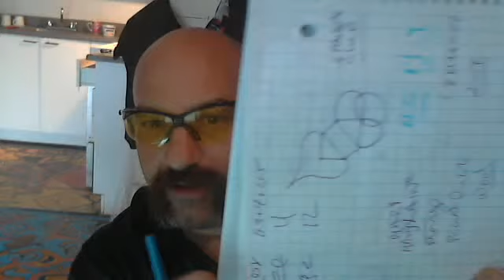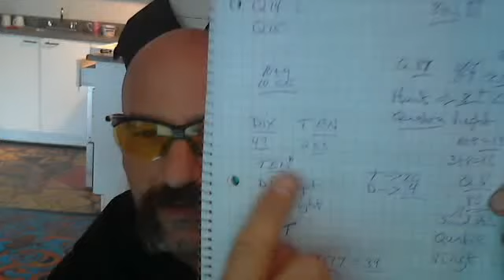SIMILAR TO H-Q FRENCH VERSION FRANCAIS QUATRE-VINGT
THIS VIDEO EXTENDS THE PREVIOUS VIDEO AUGUST 30TH 2013..KEEPING UP TO NUMBERS AND THE HAT THE SPADE PUTS ON MAGEN DAVID.. CAPTAIN. CRUNCH